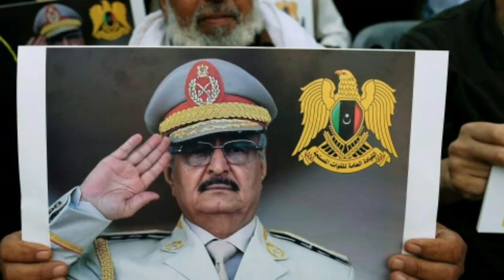মহা শক্তিধর তুরস্কের উত্থান। গাদ্দার আমিরাতের পতন।